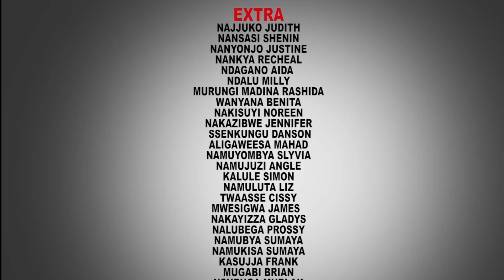AKASATTIRO - EPISODE 112a New Ugandan movie 2024 (Kina Uganda 2024)